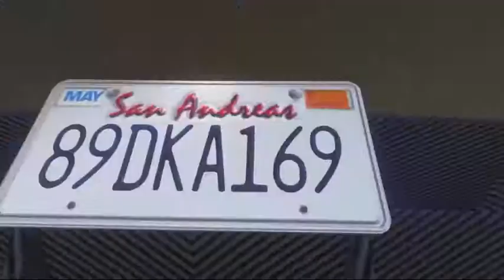GTA 5 ONLINE-LIFE AS A SAVAGE EP.1 (RISE TO MY POWER)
✔I HAVE GREAT QUALITY VIDEOS 2K,CALL OF DUTY,GTA,MADDEN,RAPS,VLOGS,SKITS,TROLLS✔

✔PSN NAME:KINGTECK01✒✔

                                             (SKN)
JordanTv
Kobe2x
Dt Renzo
YoungSplash23
StateTropper45
SauceGodEdward TM
Kvng Dope
YahBoiiTre
KWAY
Kev™
JayGotFame Tv
2kgod 100
Icy 2k
EliMxntanaa
SoldOut Jay
Kvng Jmy
Gotti U.
Dre
MurderMemos
NoLimitJay
3PT2K